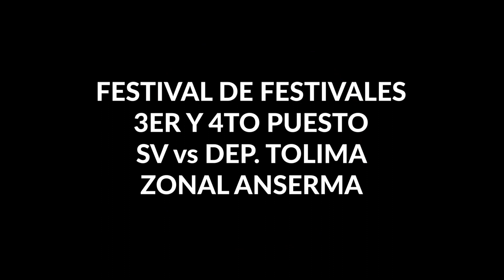SV vs DEP. TOLIMA FESTIVAL DE FESTIVALES ZONAL ANSERMA